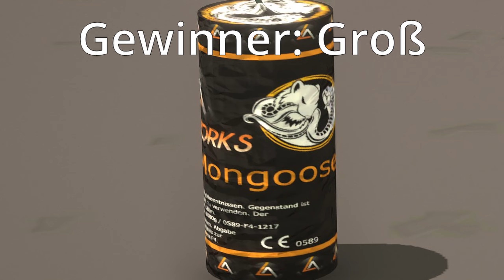Klein gegen GROß | Feuerwerk Simulator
Mein Setup:

Mein Schnittprogramm:
DaVinciResolve
Mikrofon: Blue Yeti
Monitor: Samsung S24F356F
Maus: Rapoo M500
Lenkrad: Logitech G29